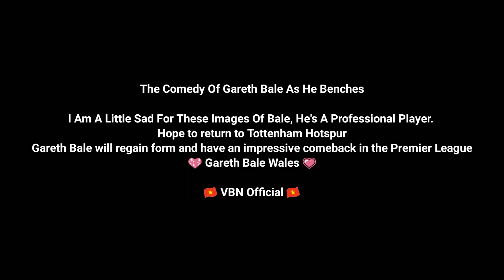The Comedy Of Gareth Bale While On The Bench (Tấu Hài Khi Dự Bị Ở Real Madrid) | 89 Entertainment